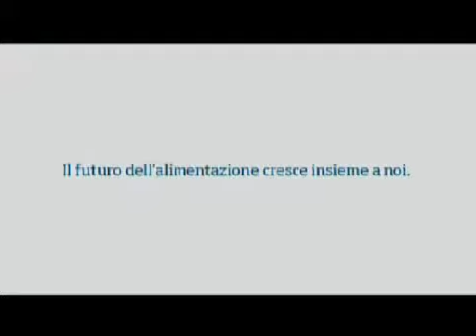BCFN - GIANFRANCO BOLOGNA | SUSTAINABLE GROWTH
An interview with Gianfranco Bologna, Chief Science Officer WWF Italia // intervista a Gianfranco Bologna, direttore scientifico WWF Italia.